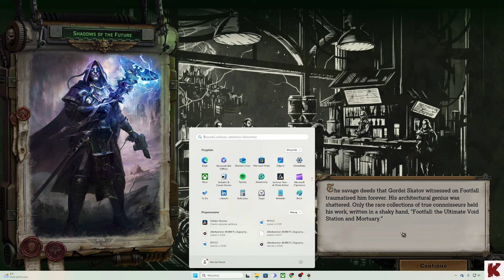[Warhammer 40.000 PL] Zagrajmy w Rogue Trader KONIEC [RPG turowe]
Cześć!

Warhammer 40.00: Rogue Trader to gra, na którą długo czekałem. RPG i to w dodatku turowe? W świecie Warhammera 40.000? Nie mogłem tego pominąć i przy okazji postanowiłem wrzucać rozgrywkę na swój kanał :)

W tej grze wcielamy się w tytułowego Wolnego Handlarza, którym w imieniu Imperatora ludzkości będziemy przemierzali nieodkryte i dawno zapomniane zakątki ponurej galaktyki. Wszystko po to, by szerzyć światło naszej cywilizacji... i przy okazji coś zarobić :)